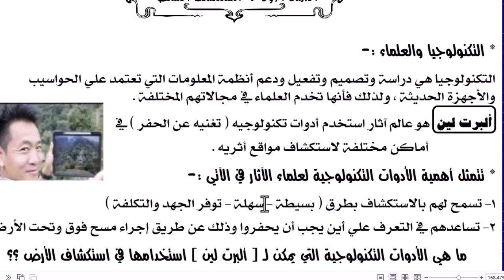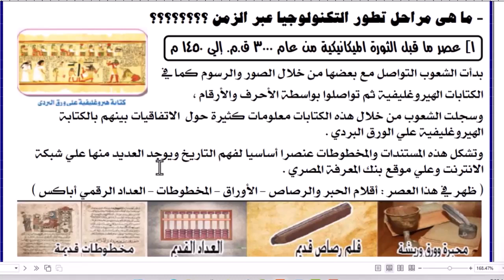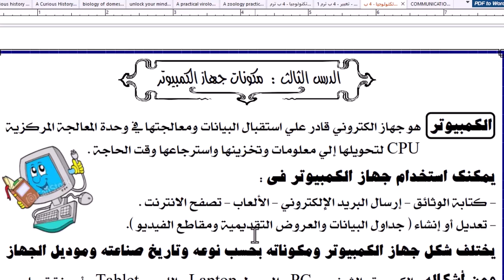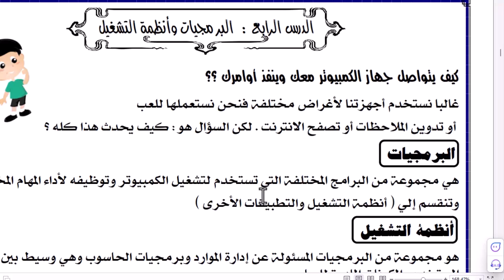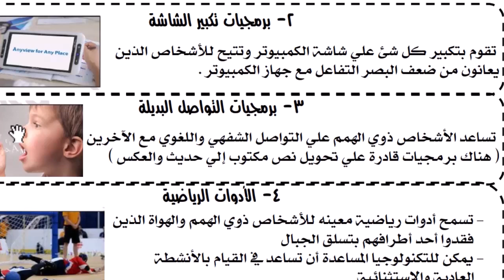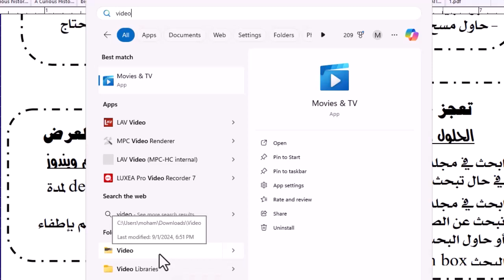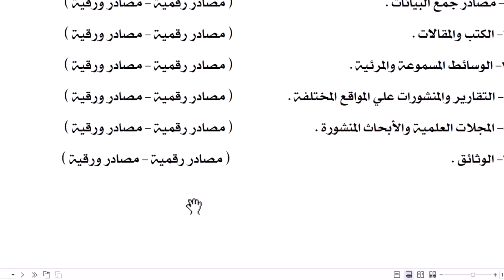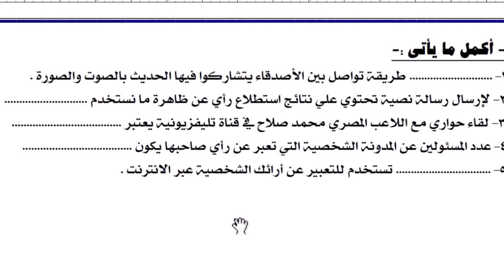المحور الاول تكنولوجيا المعلومات الصف الرابع الابتدائى الترم الاول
لمحور الاول تكنولوجيا المعلومات الصف الرابع الابتدائى الترم الاول